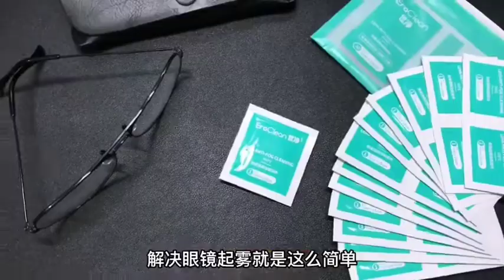✨世净眼镜防雾湿巾✨戴眼镜的朋友们看过来‼购买链接在评论区置顶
✨世净眼镜防雾湿巾✨

戴眼镜的朋友们看过来‼

冬天戴着眼镜口罩出门，刚呼出第一口气，眼镜瞬间一片白茫茫😭

还有吃火锅、喝热水，或者从寒冷的室外走近室内时，眼镜片上更是会出现厚重的雾气💢

那你一定要入手这款世净眼镜防雾湿巾👏
💰19.9/1袋
💰29.9/2袋
每袋30小包~